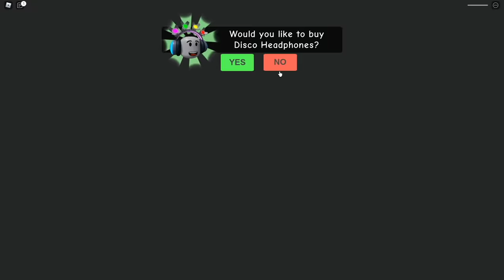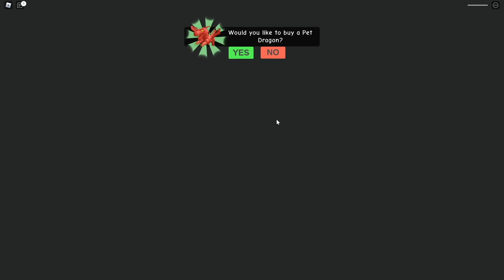SIREN HEAD USED POWERS TO CATCH LOGGY | ROBLOX